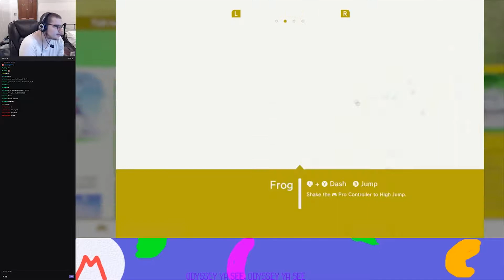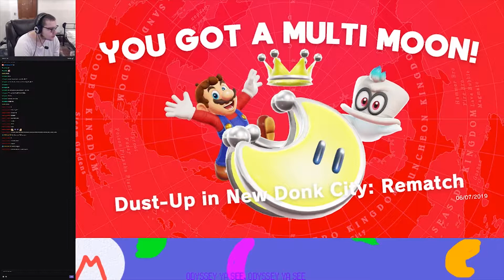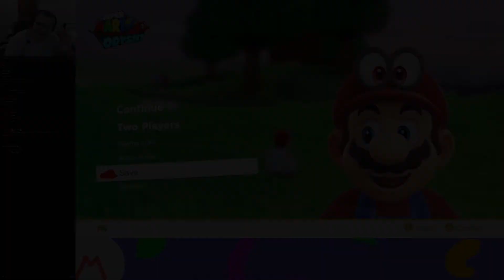Super Mario Odyssey 100% Part 22- VEEMO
Calamari Inktation anyone?